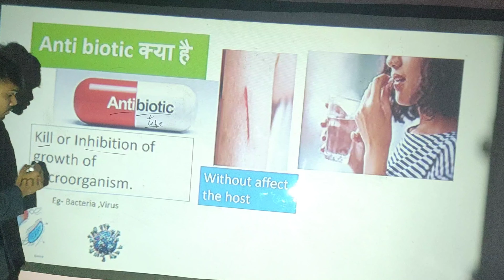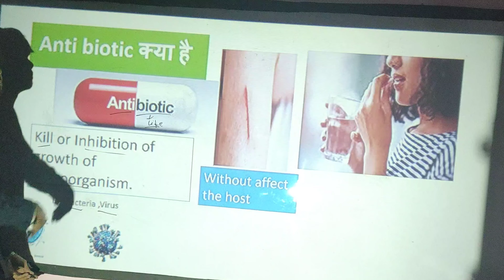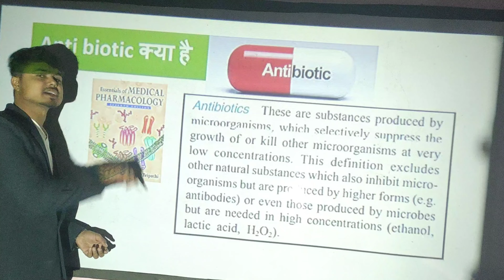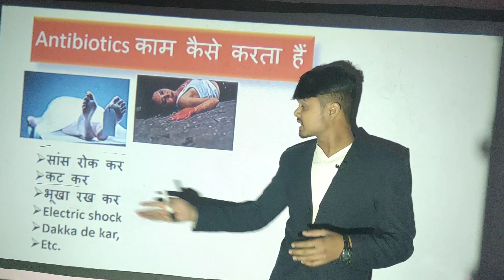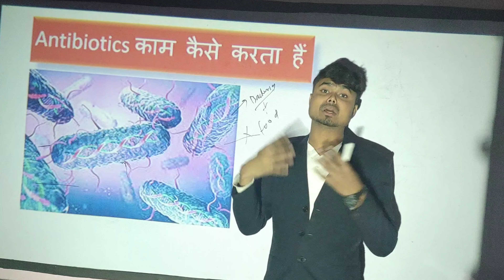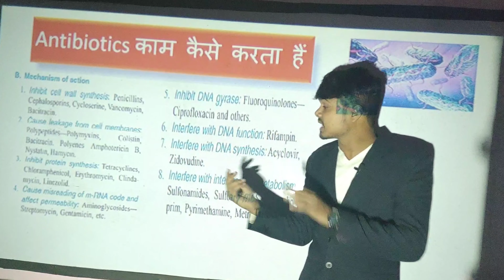Antibiotics क्या होता हैं || हमारे बीमारी को कैसे सही करता हैं || kaam kaise karta hai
Antibiotics are medicines that fight bacterial infections in people and animals. They work by killing the bacteria or by making it hard for the bacteria to ...
Antibiotics, also known as antibacterials, are medications that destroy or slow down the growth of bacteria. They include a range of powerful drugs and are